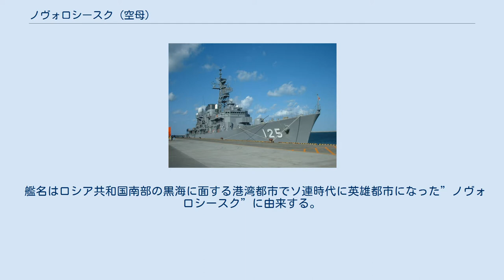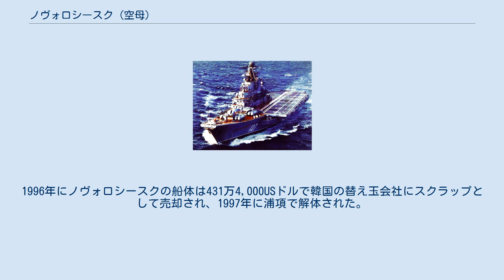ノヴォロシースク (空母)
ソ連・ロシアの航空母艦
ノヴォロシースク（Новороссийск）はソビエト連邦海軍（後にロシア海軍）で1982年から1993年まで運用された通常動力型の重航空巡洋艦または航空母艦。
建艦された順ではキエフ級航空母艦の3番艦である。
この艦は敵への攻撃の際に主に甲板に搭載されたミサイルを使用する誘導ミサイル巡洋艦として働き、また同時に艦載機群により対潜・対艦支援を行うように設計された。
 キエフ級航空母艦の3番艦として建艦されたが、大規模に仕様を変更したため”改キエフ級”とも呼ばれ、キエフ・ミンスクが1143型なのに対して1143.3型とされている。
 艦名はロシア共和国南部の黒海に面する港湾都市でソ連時代に英雄都市になった”ノヴォロシースク”に由来する。
元々は艦名としてソ連の構成国の一つアゼルバイジャンの首都に由来する”バクー”が予定されていたが、ブレジネフ書記長が第二次世界大戦時にノヴォロシースク防衛戦に参加していたことから、グレチコ国防大臣の提案により変更された。
 キエフ級前2艦からの改修は大幅で、内部設計の40%が変更された。
技術設計局の改修案では、搭載機数の30機への増加・魚雷発射管の廃止・新型ソナーの搭載が盛り込まれ、また対空兵装も新型に変更されることになった。
 さらに、海軍歩兵とその運搬ヘリコプターの搭載も考慮され、兵員輸送のためのヘリコプターMi-6が搭載される予定だった。
海軍歩兵90名の居住空間は魚雷発射管を撤去して出来たスペースを充て、さらに格納庫もその魚雷発射管跡の空間をもって拡大された。
搭載機数の増加に伴って航空燃料の搭載量もおよそ5割増の1,650トンに増やされた。
 艦載機は通常ではYak-38が16機、対潜ヘリコプター8機、救難ヘリコプター2機の26機だが、対潜戦用では対潜ヘリコプター34機と救難ヘリコプター2機、強化型編成ではYak-38が14機とYak-38U（複座型）2機・対潜ヘリコプター16機・救難ヘリコプター2機・対艦ミサイルのターゲティング用ヘリコプター2機の計36機が運用可能となった。
また、将来的に新型艦載機であるYak-141を搭載することを見込んで、飛行甲板の耐熱処理やブラストディフレクターの装備が行われた。
 対空兵装も更新されることとなり、艦対空ミサイルはSA-N-4の代わりにSA-N-9（キンジャル）、CIWSはAK-630M 30mmの代わりにミサイル機銃ハイブリッドCIWSであるCADS-N-1（コルチク）が搭載される予定だった。
そのため、対艦ミサイルSS-N-12（バザルト）の予備弾倉は廃止された。
しかしキンジャル・コルチク両者とも当時は未完成だったため、AK-630M が改めて搭載された。
しかしSA-N-4はつなぎとしても搭載されず、近接防空ミサイルは搭載されないままだった。
 ノヴォロシースクは1975年9月30日に現ウクライナのムィコラーイウにある旧ソ連のチェルノモルスク造船所（黒海造船所）で起工され、1978年12月24日進水、1982年9月12日に就役し、1993年6月に退役した。
キエフ級の3番艦として太平洋艦隊で任務に就いた。
 1983年5月、ノヴォロシースクはセヴァストポリを出航したが、はじめに向かったのは太平洋ではなく北方艦隊がいるセヴェロモルスク基地だった。
その途中アメリカ海軍第6艦隊を偵察・追跡したり、逆にアメリカ軍艦艇や航空機に追尾されたりした。
セヴェロモルスク基地に到着すると北方艦隊やソ連海軍の演習に参加した。
1983年10月、他の随伴艦とともにセヴェロモルスク基地を出港、アフリカやインドの港に寄港しつつ1984年2月に太平洋艦隊の基地に到着した。
航海中の艦載機飛行回数は600回を超え、うち120回は短距離発艦だった。
 1985年3月、ノヴォロシースクと護衛の艦隊は千島列島から日本海を抜けて沖縄南方へ向かい、その後東に向かい太平洋を航海した。
およそ8日後、進路を千島列島に向けて北西に転進し、ソ連に対する敵空母艦隊の攻撃を模倣した。
ノヴォロシースクが日本の東1,100kmまで近づくと、Tu-95爆撃機が偵察のため艦隊近辺に飛来し、およそ20機ほどのTu-22M3爆撃機へ目標を指示し、爆撃機による対艦ミサイル発射という戦略訓練を行った。
アメリカ海軍によるノヴォロシースク訓練の記録では「艦隊は4月14日に日本の東方1,120kmの海域で空爆とおそらくは潜水艦による魚雷ならびに巡航ミサイルの模擬攻...